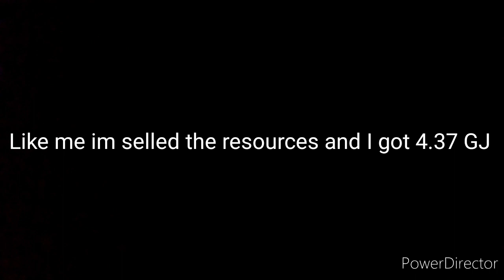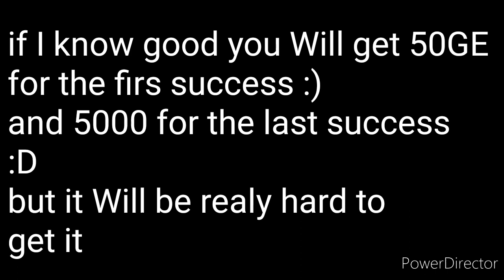War Thunder Free Golden Eagles (2020)